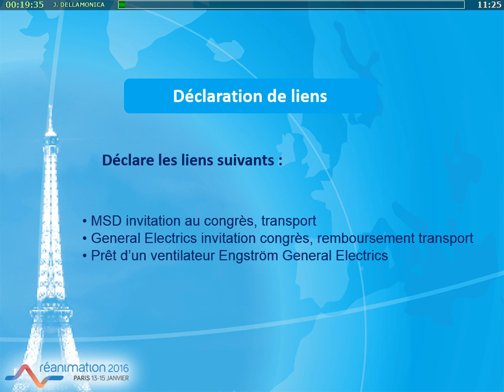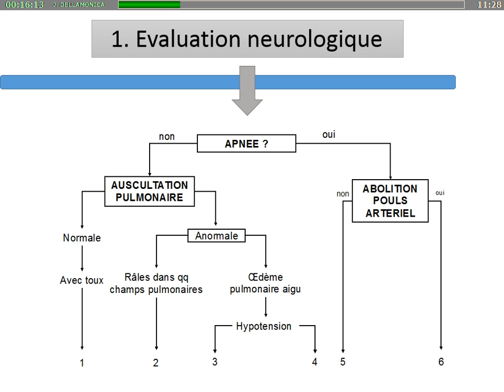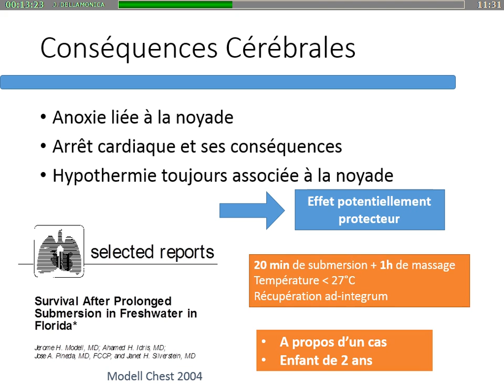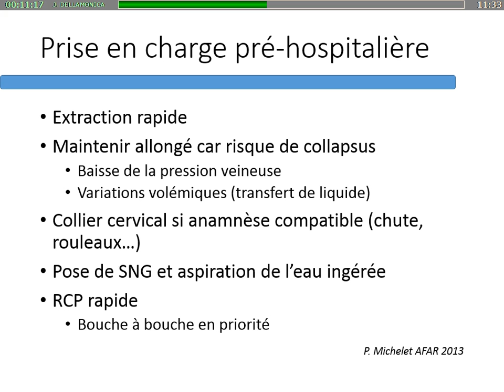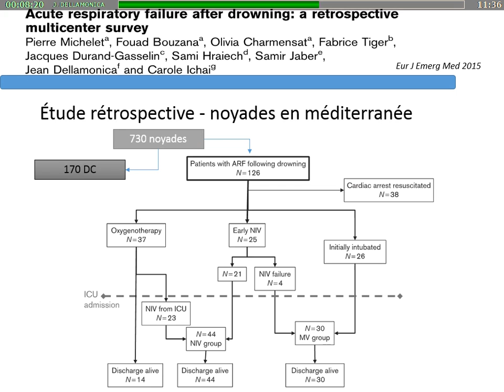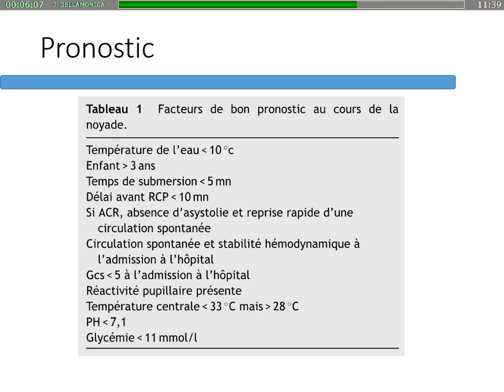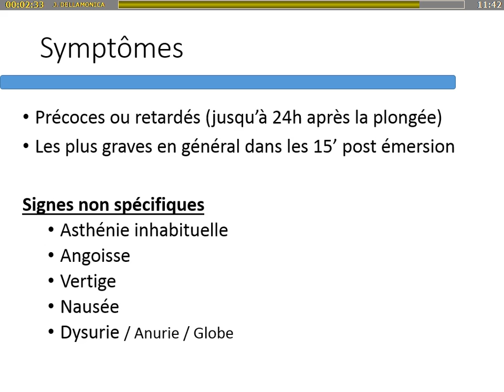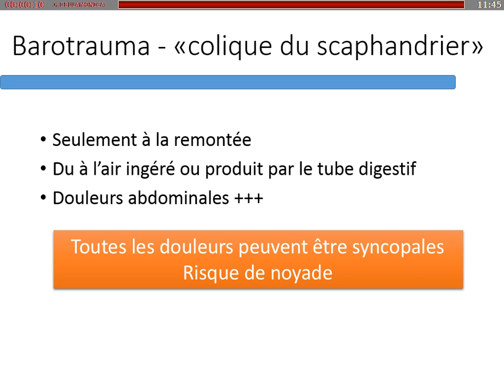Réanimation 2016 - Pathologies de l'extrème J. DELLAMONICA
Présentation par J. DELLAMONICA pendant Réanimation 2016, titré "Plongée, noyades", pendant la session "Pathologies de l'extrème".